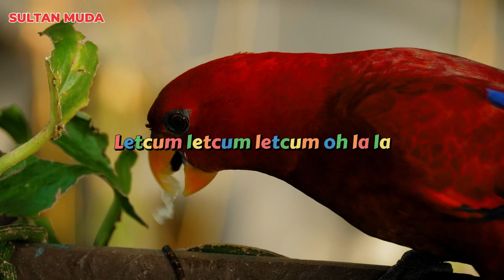Burung Kakatua - Lagu Anak Indonesia Populer dengan Lirik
Lagu Anak Anak | Burung Kakatua

Lagu anak-anak berjudul burung kakak tua salah satu lagu populer sepanjang masa di dunia anak-anak

Lirik

Burung kakak tua
Hinggap di jendela
Nenek sudah tua (sudah tua)
Giginya tinggal dua

Letcum letcum letcum hu la la
Burung kakak tua

Burung kakak tua
Hinggap di jendela
Giginya tinggal dua

Burung kakak tua

Terima kasih.